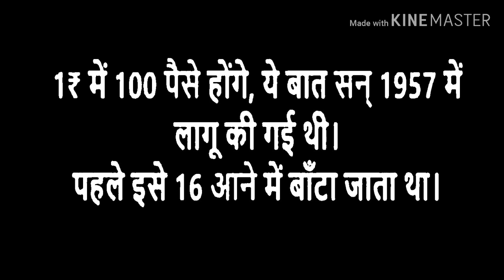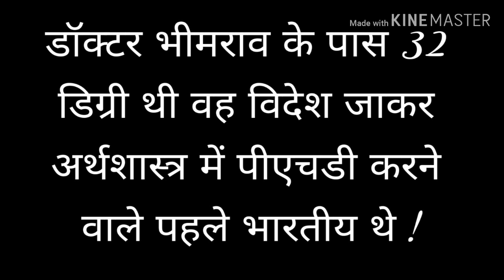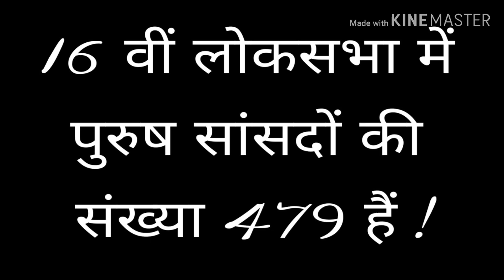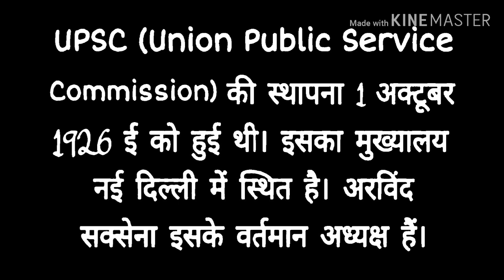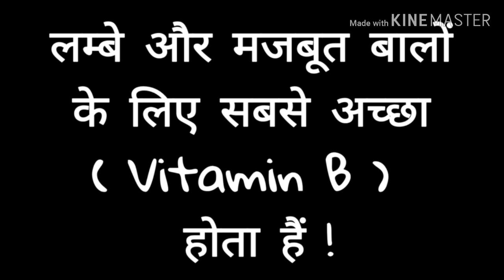Most brilliant G.K question with answer in hindi.एक रुपये में 100 पैसे होगे यह बात कब लागू की गई थी